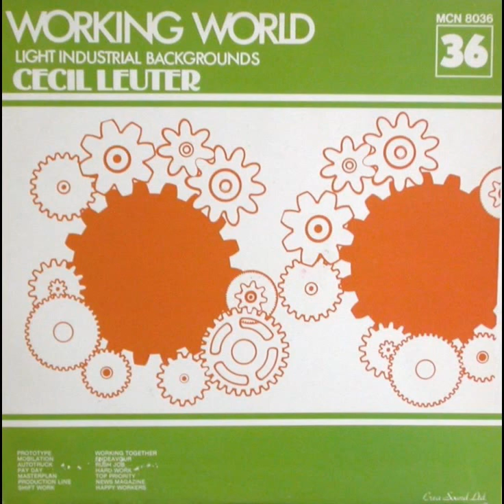Cecil Leuter ‎-- Autotruck - 1987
Tracklist
 A1 Prototype 2:19
 A2 Mobilation 2:20
 A3 Autotruck 2:10
 A4 Pay Day 2:08
 A5 Master Plan 2:08
 A6 Production Line 2:31
 A7 Shift Work 2:14
 B1 Working Together 2:20
 B2 Endeavour 2:12
 B3 Rush Job 2:17
 B4 Hard Work 2:21
 B5 Top Priority 2:12
 B6 News Magazine 2:22
 B7 Happy Workers 2:22